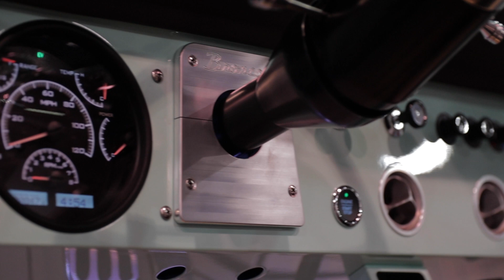Legacy EV | Turn Any Car Electric | SEMA 2021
Thinking about converting a vehicle over to electric? Check out Legacy EV! They offer a one stop solution for EV kits, components, education, and support for most any vehicle!

I came across their booth and was truly impressed and wanted to share their work and mission. Sincerest apologies to Angel and team for my poor listening skills as an interviewer.